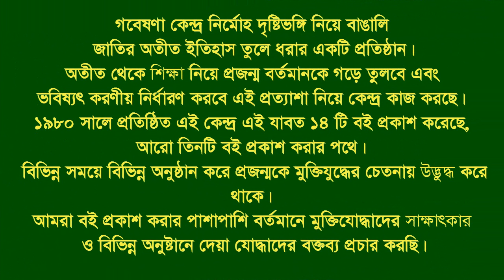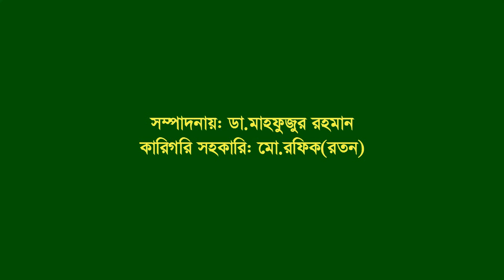Interview of Abbas Bhuyan। Fatikchhari । CTG । F Fighter । FF